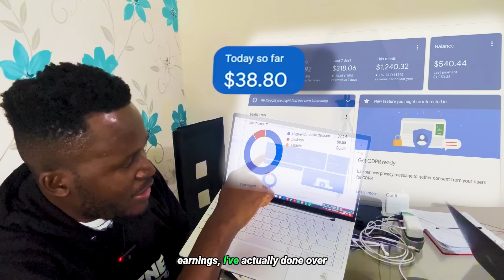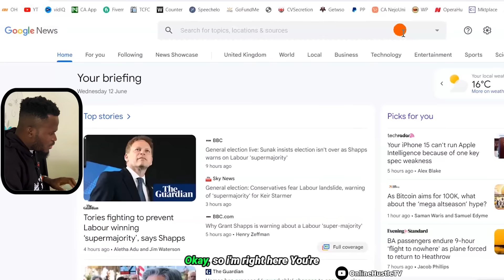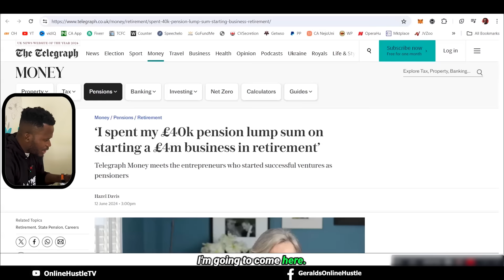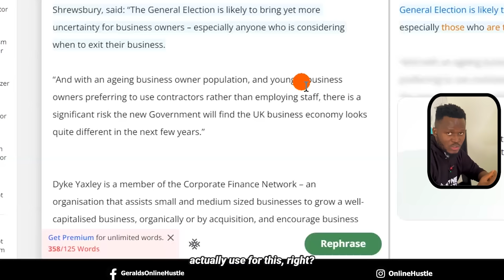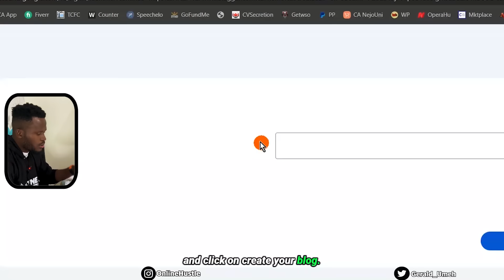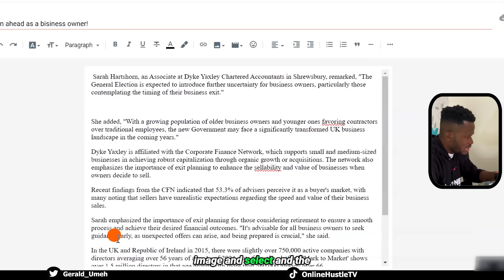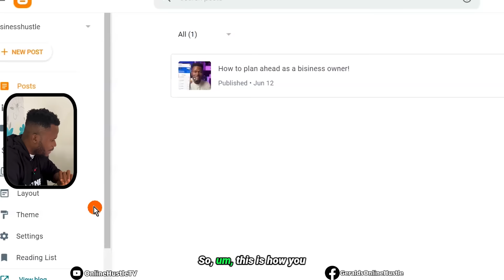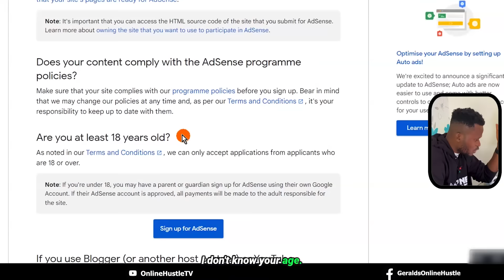Earn $38 every 24 hours from google news for free and Make Money Online